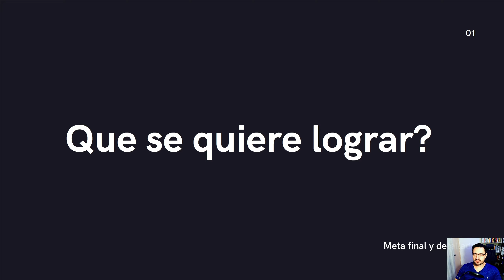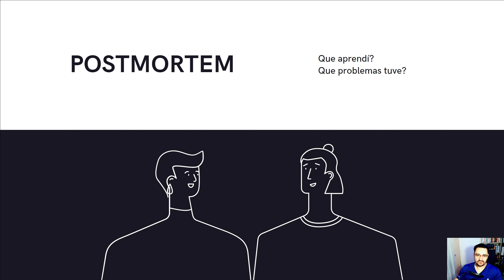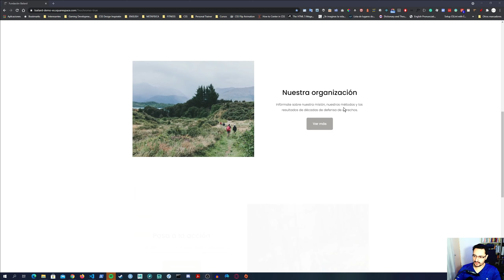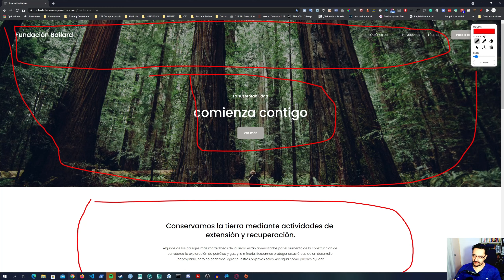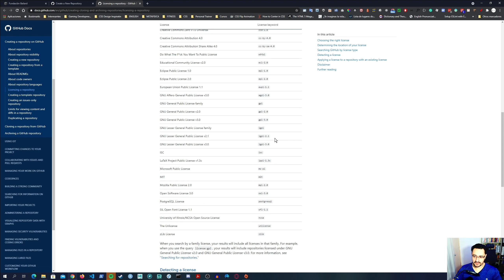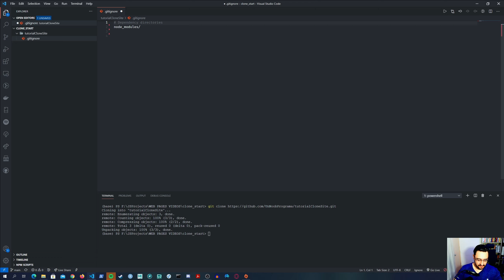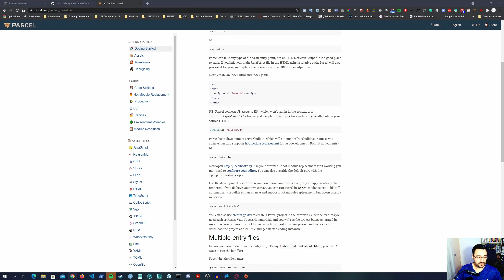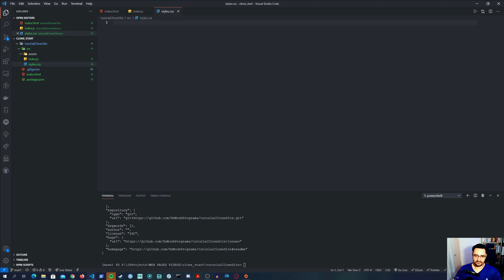Clonando un sitio web - Parte 1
Clonemos un sitio web desde 0, usaremos CSS, HTML y JavaScript, un ejercicio de observación y práctica de nuestros conocimientos de CSS y HTML.